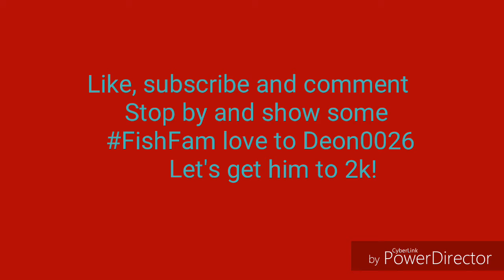Let's get Deon0026 to 2k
Shoutout to get Deon0026 to 2k. This man deserves the subs and you may even have fun and make a new friend in the process.